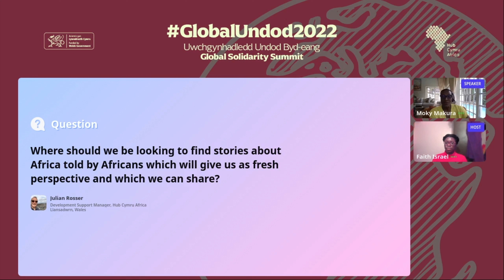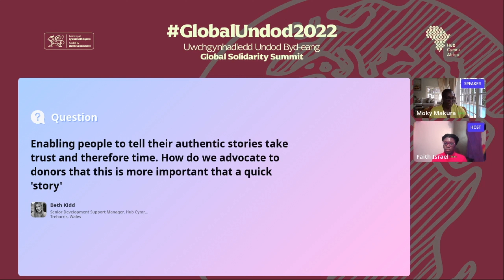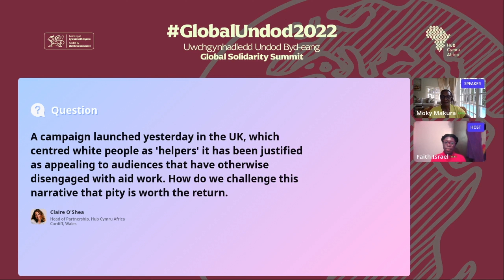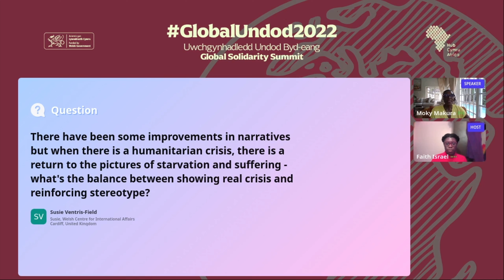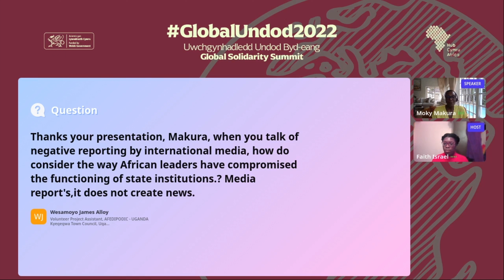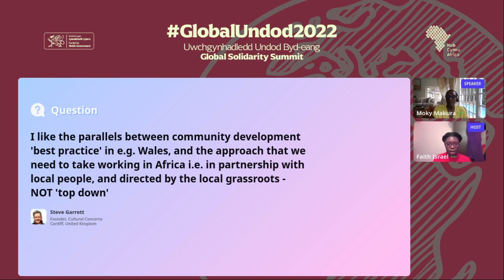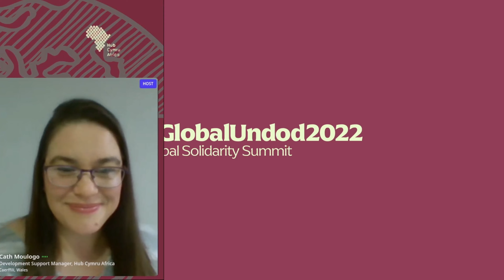How to tell an African Story | Moky Makura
Moky Makura is the Executive Director of Africa No Filter. Born in Nigeria, she serves on the advisory boards of the Junior Achievement Africa, the Houtbay Partnership and the Desmond and Leah Tutu Legacy Foundation.

The proverb “Until lions learn to write, hunters will tell their stories for them” guides her leadership of Africa No Filter, an organisation shifting perceptions about and within Africa away from simplified and harmful narratives.

In this session, we hear about Moky’s work with Africa No Filter and explore understandings in Reframing the Narrative as we work to challenge harmful stereotypes about Africa, Africans and Aid.